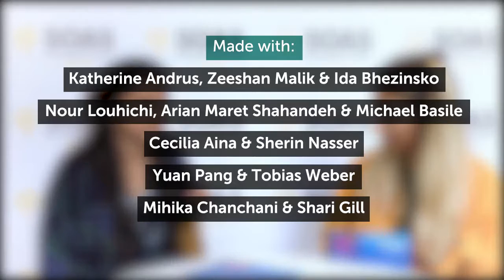Topics SOAS Freshers' Feel Most Strongly About